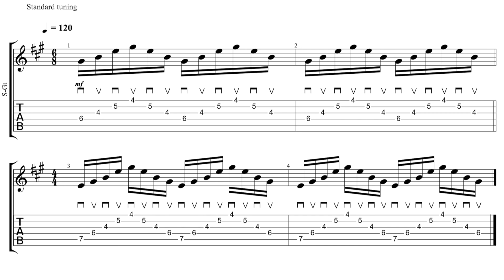Viewer Decode - Pickslanting vs. Crosspicking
Let's take a closer look at an interesting viewer submission that offers insights into the interplay of pickslanting and crosspicking techniques, and the fascinating process of learning complicated mechanical skills.